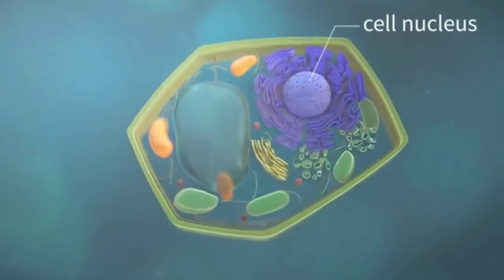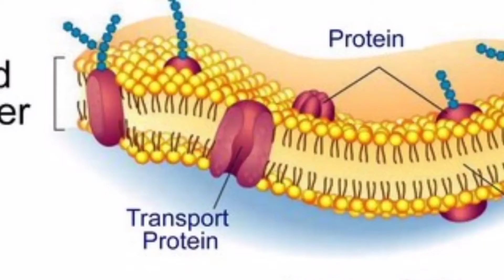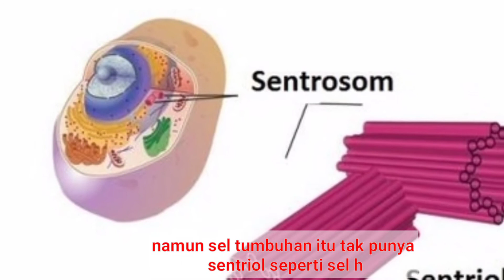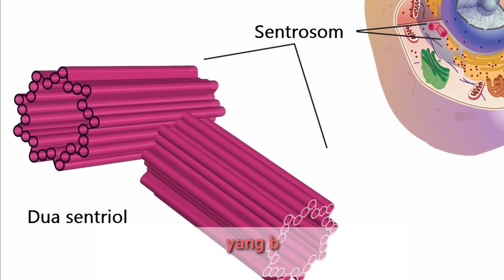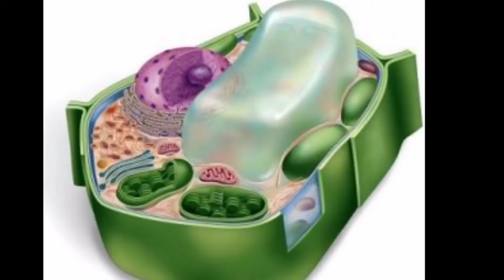Animasi sel hewan dan tumbuhan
Nama: Dewi Sinta Rahayu
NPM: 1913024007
Kelas: Pendidikan Biologi A

Hallo Teman teman semua pada video ini kita akan membahas tentang organel sel hewan dan tumbuhan serta fungsinya dengan menggunakan instrumen lagu guruku tersayang, selamat menyaksikan semoga bermanfaat.